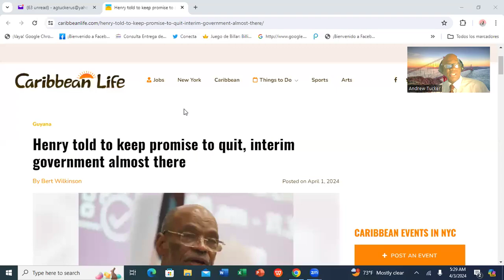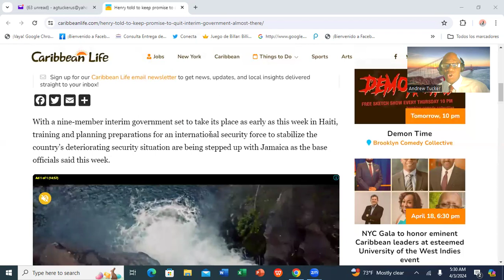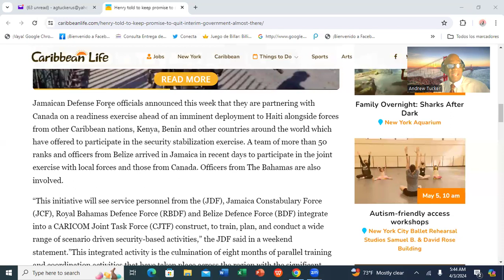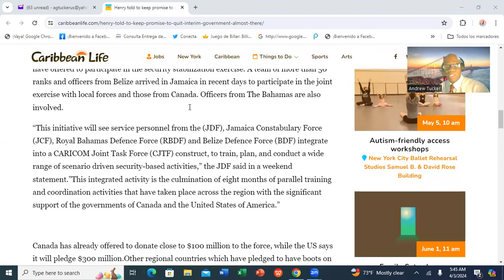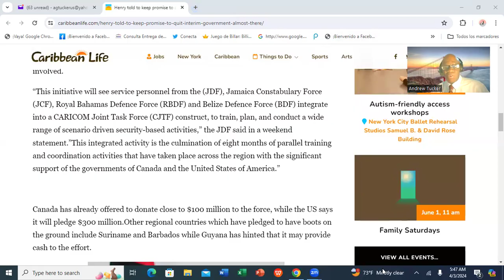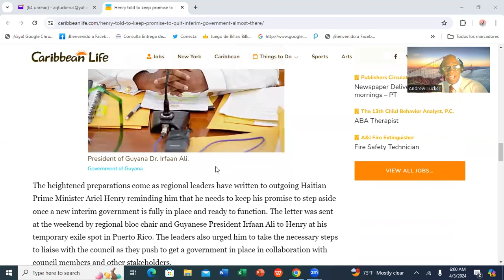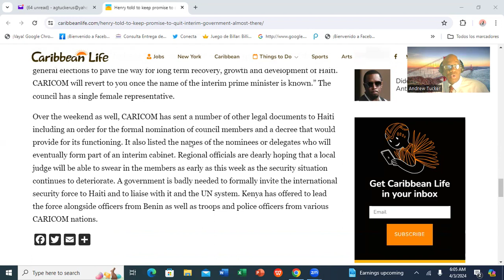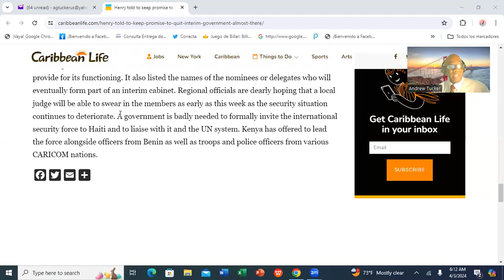JAMAICA: The New FRONTIER Of US IMPERIALISM & MILITARISM@RuminationWithAndrew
Recently, both the Jamaica Observer and Jamaica Gleaner, the two major newspapers on the island, that Jamaica will be training ground for the multinational secutity forces that will be sent to Haiti to squash the gang violence that has been bedeviling the island in recent times. Why has Jamaica been chosen, given the fact that Jamaica also has problems with gangs and entrenched criminal elements.

Join me in yet another enlightening discussion.